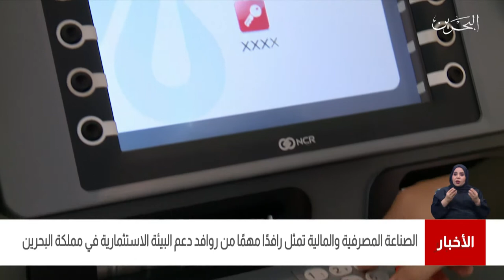البحرين مركز الأخبار : الصناعة المصرفية تمثل رافدا مهما من روافد دعم البيئة الاستثمارية في البحرين